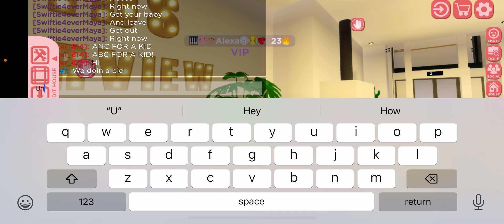The kids interview! Re-do!! Club Roblox roleplay